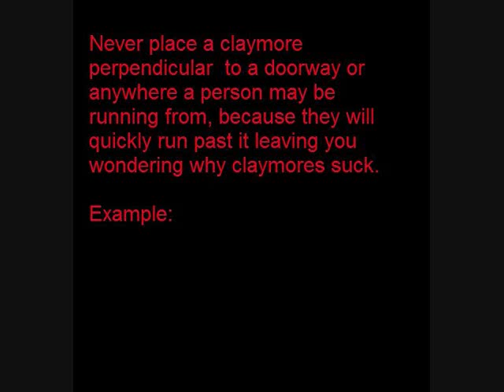Claymore Tutorial / Good claymore spots, by map.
This video shows you how to properly place claymores, I've heard too many people saying that claymores are no good, but I've been using claymores with much success since day 1.. so I decided to put this tutorial together.